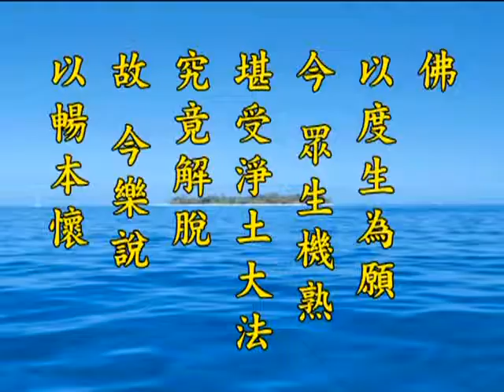净空法师谈: 《佛说》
文摘恭錄 - 《淨土大經科註》 第52集 2011/11/18 档名：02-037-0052

「佛说二字显此经是世尊金口所宣，非余人之说」。我们知道佛经，很多经上，这个经题没有加佛说，《大方广佛华严经》没有佛说，《妙法莲华经》也没有佛说，在中国，经典里面­众人所知的，《金刚般若波罗蜜经》没有佛说。为什么有的有佛说，有的没有佛说？这个里头有个规矩，立题有立题的规矩，不是随便立的。会集，会集这个题目也要根据经题。这部­经正宗分里面，第一句话是佛说的，通常经题上加佛说；正宗分第一句不是佛说的，就可以不加。第二种是无问自说，像《佛说阿弥陀经》，那加佛说。为什么？没有人启请，佛主动­说出来的。这个例子不多，是有，不多就是了，没有人请法，佛自己说了，这个通常用佛说。所以我们一看到「佛说」这两个字，不是佛主动对大众开示，就是第一句话是佛讲的。

「佛以度生为愿，今众生机熟，堪受净土大法，究竟解脱，故今乐说，以畅本怀」。这是佛非常欢喜的一桩大事情，众生机熟了，这个根机熟是能信、能解、能行、能证。这是世尊在­《般若经》上所说的，正法、像法、末法、灭法，所说的正法。什么是正法？这个正法与时劫没有关系。有说法的人，释迦牟尼佛，有听众、有真修行，听了之后真修，真修行人里面­有证果，即使是证须陀洹果，都算是正法住世。如果有说的、有听的、有真修的，没有证果的，这叫像法。有说的、有听的，没有人真正依教修行的，那证果当然更不必说了，没有，­这叫末法。由此可知，末法时期有说、有听，没有修行的人。如果说法的人没有了，说法的人没有，当然没有人听了，这叫灭法，法就灭了。所以说法就变成非常重要。